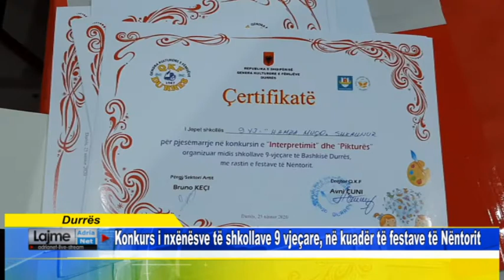Konkurs i nxënësve të shkollave 9 vjeçare, në kuadër të festave të Nëntorit